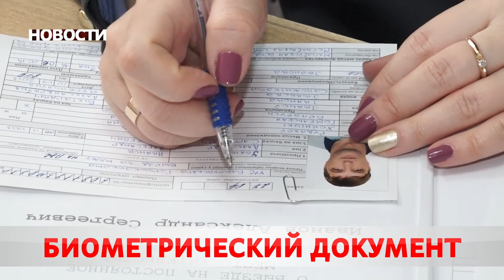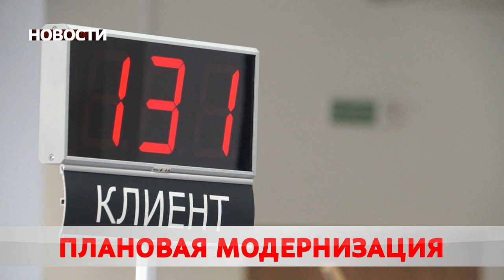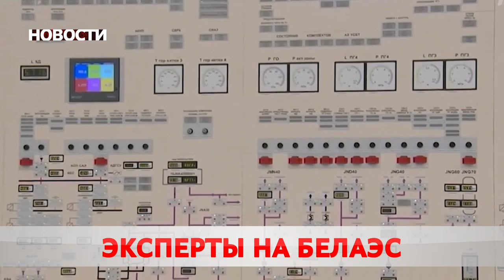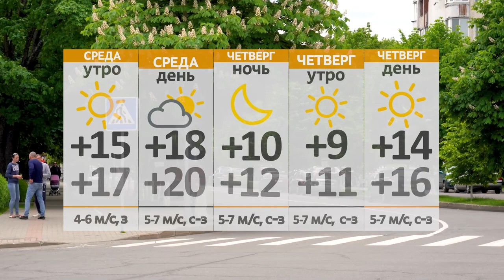Новости 31 08 21